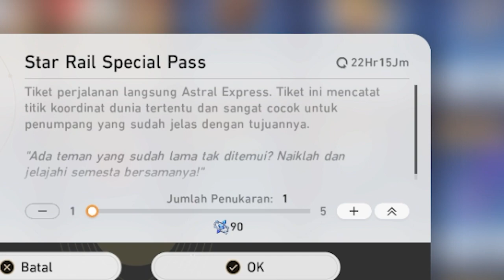KAFKA HARD PITY . EXE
This my first time created EXE meme videos XD